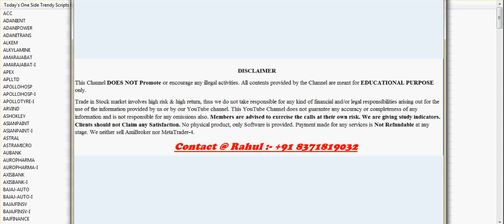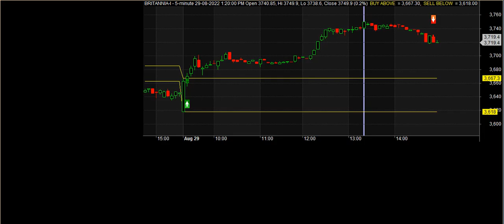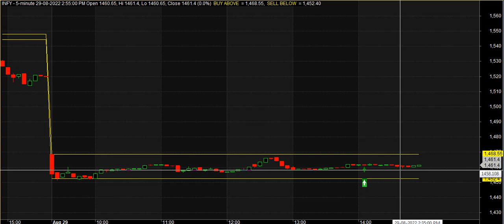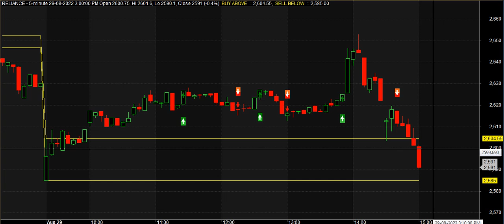How to Select Stocks for Intraday with Stock Selection Scanner | Morning 9.18 AM JACKPOT SCANNER